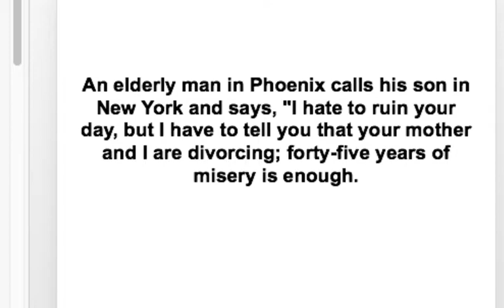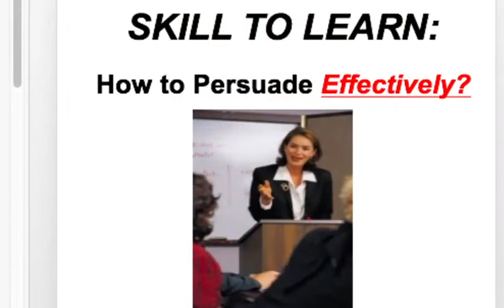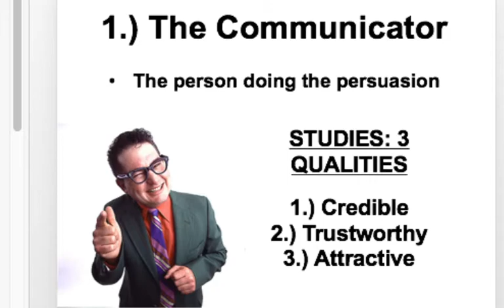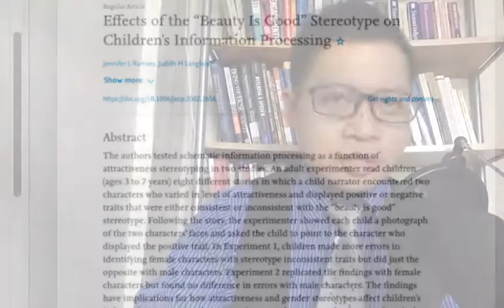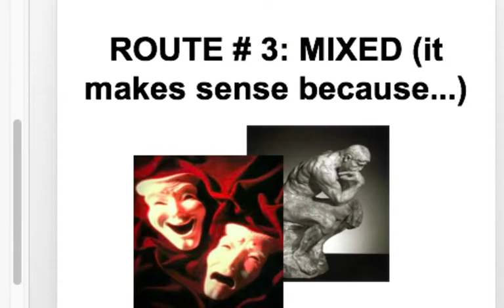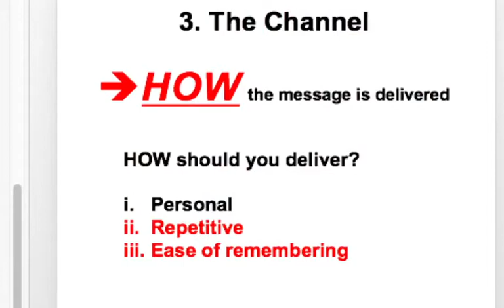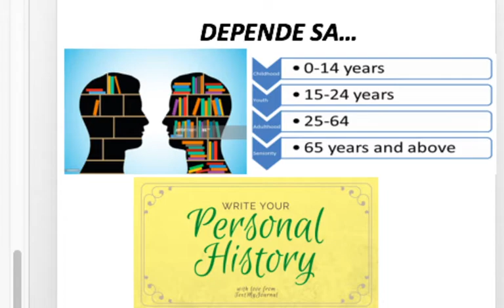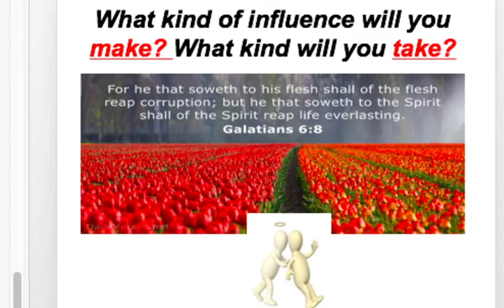Libreng Sit in # 11: Persuasion (Social Psychology)